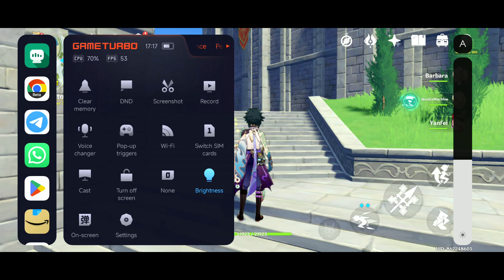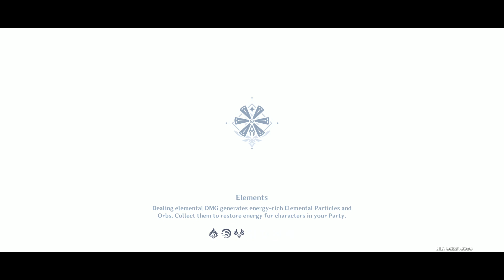Genshin Impact 179 Eula Story Quest I